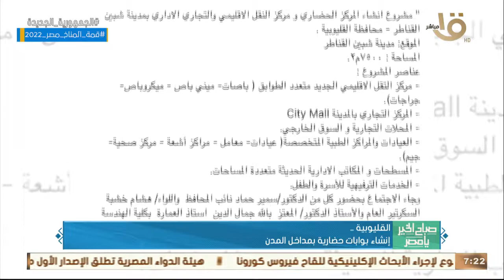الرئيس السيسي تلقى اتصالا هاتفيا من رئيس كوريا الجنوبية لبحث التعاون الاقتصادي وأهم أخبار الأمس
صباح الخير يا مصر | الرئيس السيسي تلقى اتصالا هاتفيا من رئيس كوريا الجنوبية لبحث التعاون الاقتصادي وأهم أخبار الأمس